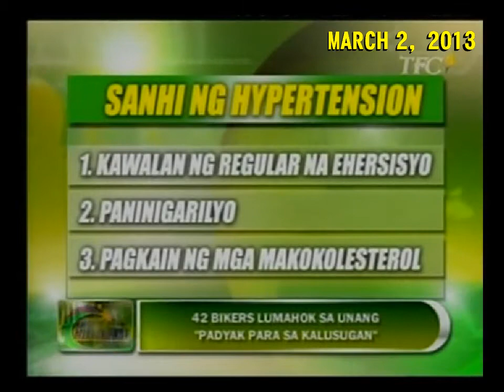Balitang Middle East - Padyak Para Sa Kalusugan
March 2, 2013
With Leonardo Fajardo